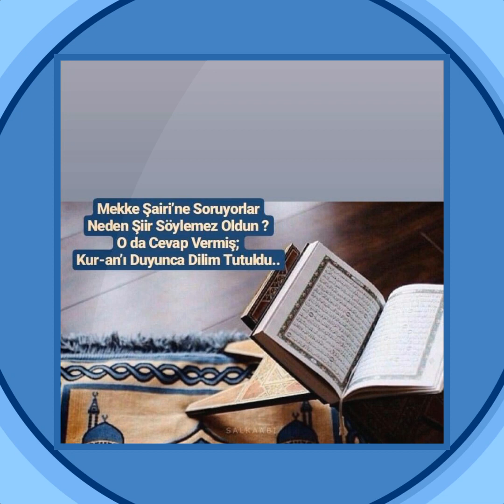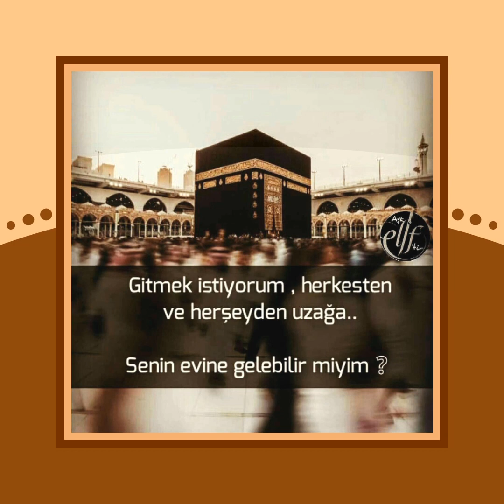💖Beytullah💖 türkoğlunun💖 en çok dinlenen ilahisi 💖